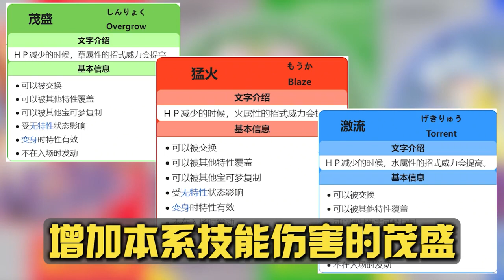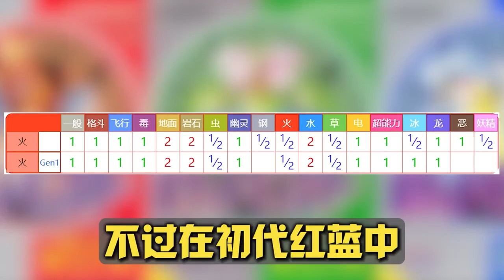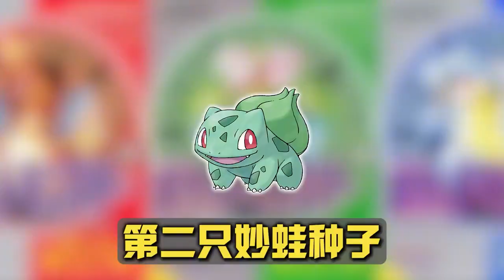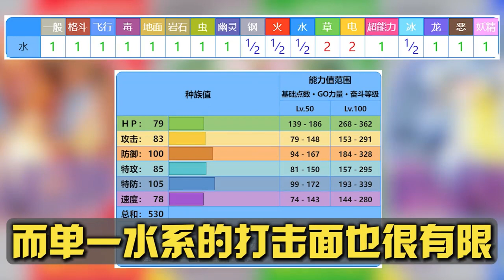5分钟带你了解一二世代全部御三家！！宝可梦